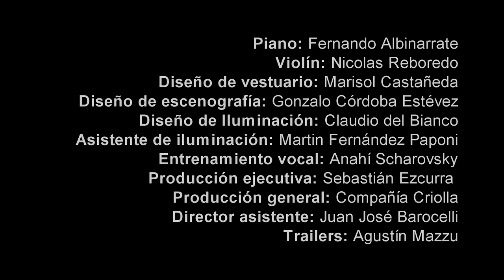"El puente Azul" SPOT 2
Un espectáculo de Fernando Albinarrate sobre una idea original de Mariano Mazzei.
Intérpretes: Dolores Ocampo /Mariano Mazzei.
Dirección general: Emiliano Dionisi
Piano: Fernando Albinarrate
Violín: Nicolas Reboredo
Diseño de vestuario: Marisol Castañeda
Diseño de escenografía: Gonzalo Córdoba Estévez
Diseño Coreográfico: Alejandro Ibarra
Entrenamiento vocal: Anahí Scharovsky
Producción ejecutiva: Sebastián Ezcurra
Producción general: Compañía Criolla
Fotografía: Lau Castro
Dirección musical: Fernando Albinarrate
Director asistente: Juan José Barocelli